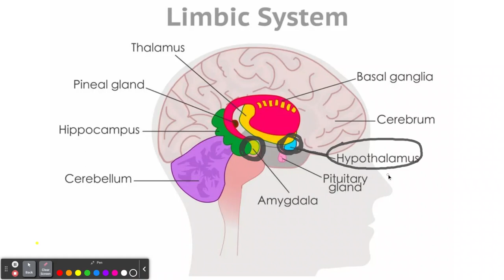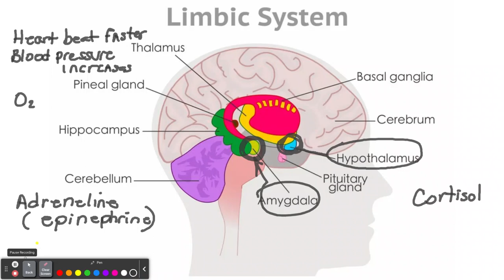The Woman Without Fear: Patient S.M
Urbach-Wiethe Disease and the loss of fear in patient S.M.